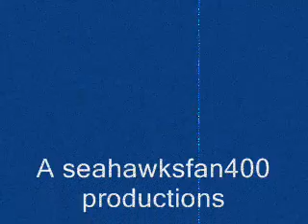The Cotton and Road Runner show 2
In this episode Cotton gets hurt a lot